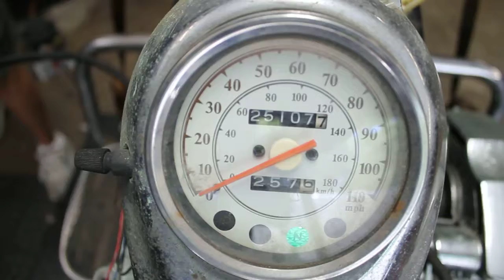y184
2000 Yamaha V Star 650 Classic with 25,107 miles  6/27/19